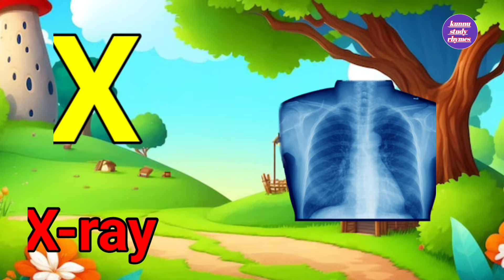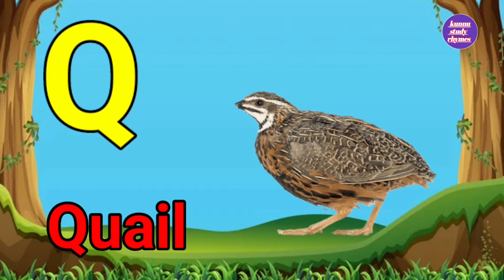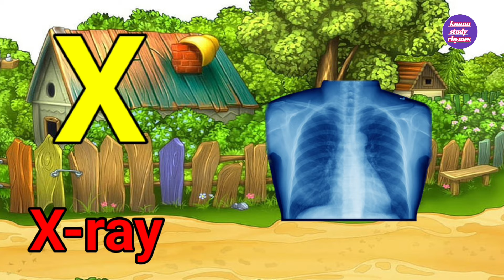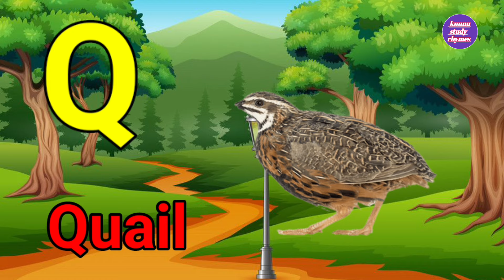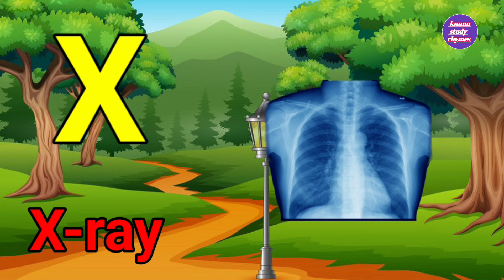ABC Phonic Song - Toddler Learning Video Songs, A for Apple, Nursery Rhymes, Alphabet Song for kids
ABC Song | A to Z Insects Song | Insects Alphabet song | Phonics for Kids, Alphabet Letters

Your quiry
a for apple
abcdefg
english alphabet
abcd cartoon
a for apple bi for boy
alphabet songs
a for apple a for ant
nursery rhymes
abcd rhymes
abcd alphabet
abcd
abcd varnamala
english varnamala
english alphabet
A for apple
kids alphabet

 एबीसीडी
वर्णमाला